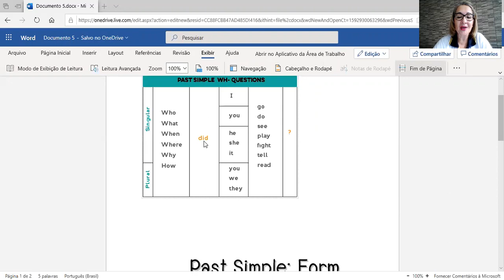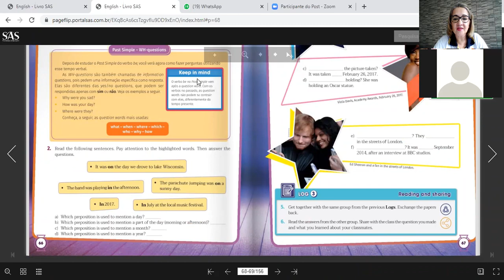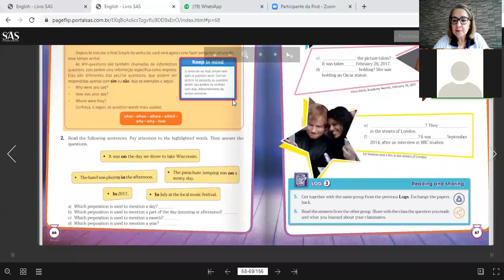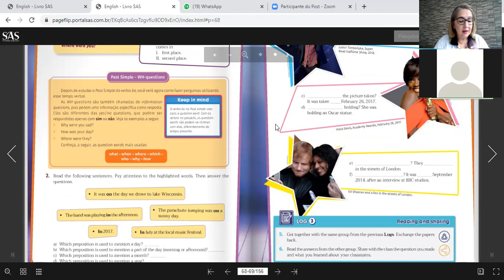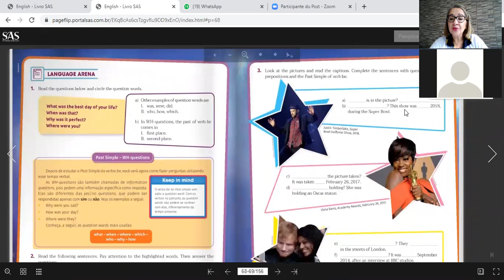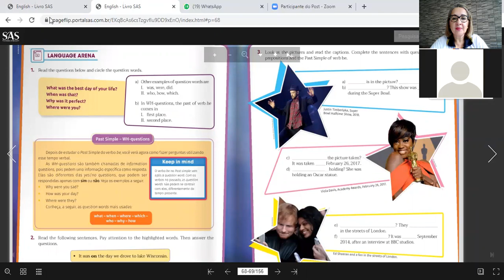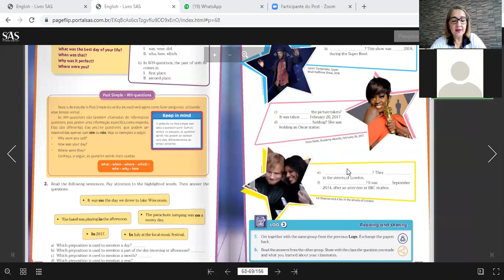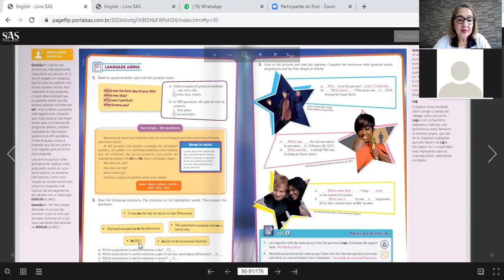7ºB 23 06 Inglês